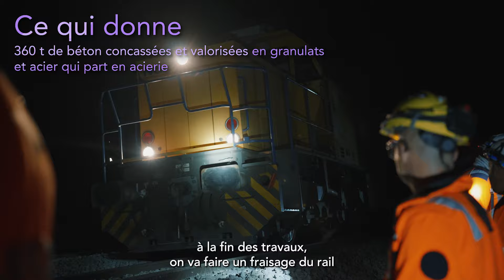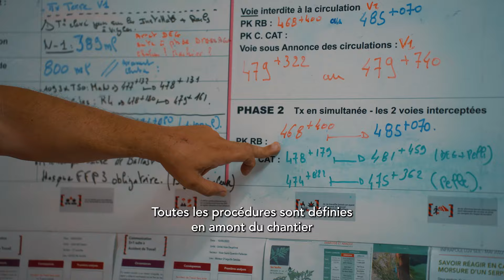UN CHANTIER ÉCO-RESPONSABLE SUR LA LGV RHÔNE-ALPES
Lancement d’une importante opération de renouvellement des composantes de la voie sur la ligne à grande vitesse en Rhône-Alpes entre 2023 et 2028.

Avec 42 km de voies renouvelés cette année en Ardèche, ce chantier est l’une des étapes essentielles de cette vaste opération avec celle à venir du renouvellement de 14 aiguillages.
L’objectif étant de retrouver des conditions optimales de circulation des 120 trains à grande vitesse par jour qui passent sur cette zone ainsi qu’un confort maximal pour les 75 000 voyageurs quotidiens de la ligne.